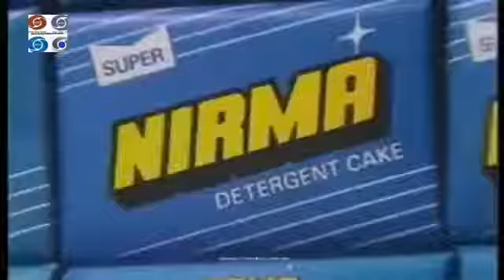Nirma dhulai ka super dum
Bharat.chavda.nirma.tikiya.wosing.powder.dipika.sita.nirmaadd.add